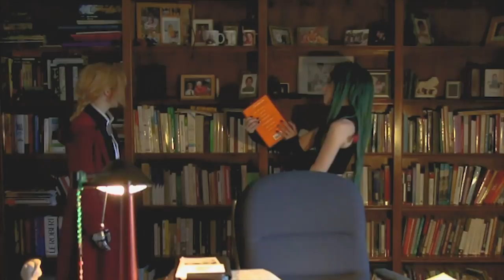FULLMETAL ALCHEMIST Mustang's Little Black Book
When Edward is on the hunt for some food money he makes an unlikely ally in the form of Envy, who is also on the hunt for something of Mustang's.

Envy: CrystalHardted
Roy Mustang: Svattii
Edward Elric: Mishkali

WATCH THE BLOOPERS HERE!

CRYSTALHARDTED